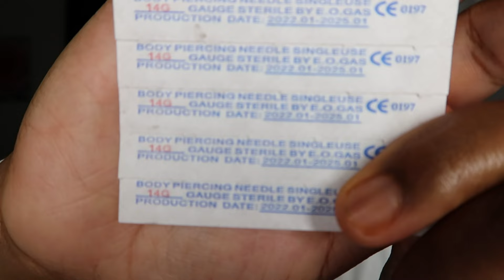Doing My Own Tongue Piercing at HOME!!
*Not A professional*
*I understand my bar is shorter, however im not having any complications*

So, I decided to pierce my own tongue at home. I’m not a professional piercer, but I’ve worked in a similar field for over ten years, so I have a solid understanding of body anatomy and how to safely insert a needle.

While I know that professional services can be expensive, I wanted to take matters into my own hands. If you’re considering a DIY piercing, just remember that it comes with risks. If you’ve already done it or are thinking about it, make sure to keep the area clean and monitor for any signs of complications.

And if you experience any unusual symptoms, don’t hesitate to reach out to a professional for help.

Ready to manifest your dream life?

KEEP UP W/ ANGEL 😇 ⬇️⬇️⬇️

TT: angie_wrldd
Makeup Page: @ _AngelicTouchh

Videos Suggestions? Questions? Comment  :)
XOXO

Piercing kit